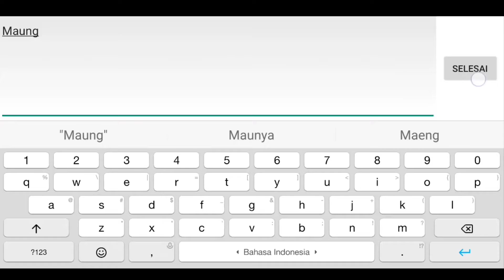Ultimate Fight:Survival - New Code Redeem Dadakan Part 14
Helo genks kali ini gua akan share code redeem yu simak sampai selesai biar gak paham.

Untuk Code Readem Bulan ini

New Code :
4ftgfwkeqs
Wayline22o

Enjoyninja
Labourday1
Gold100000
APFSEY4XJY
WAYLINEBNH
J8fkm64tyr
WAYLINE53J
WAYLINE30T
WAYLINEHJL

**V19 or above VIPs can use all 5 codes
**The code is valid until Oct 30